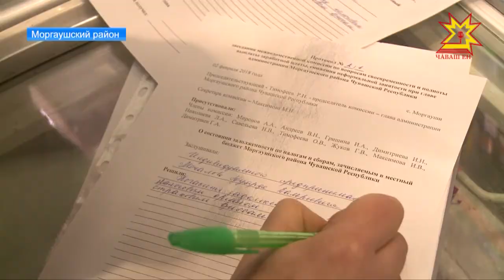В Чувашии к злостным должникам начала выезжать комиссия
Если вы не платите налоги, тогда они идут к вам! В Чувашии к злостным должникам теперь выезжает специальная межведомственная комиссия.